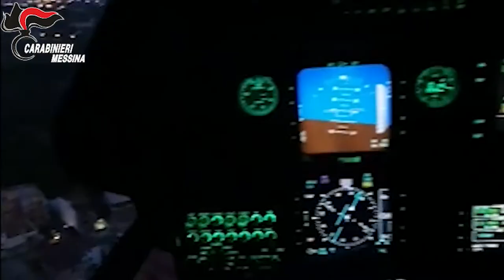Video repertorio Carabinieri Messina Reddito di Cittadinanza. Denunciate A. G. 102 persone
Messina: Controlli dei Carabinieri del Comando Provinciale sui beneficiari del Reddito di Cittadinanza. Denunciate all’Autorità Giudiziaria 102 persone per irregolarità nella percezione del beneficio.